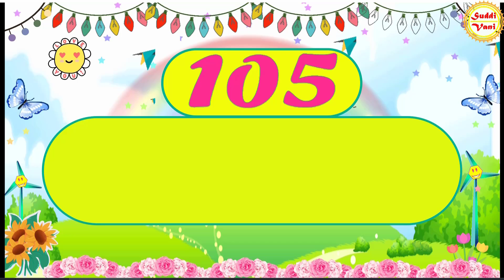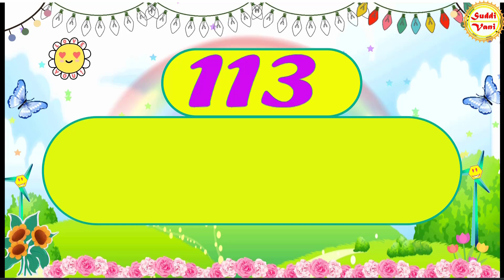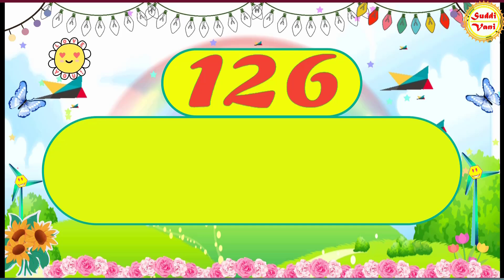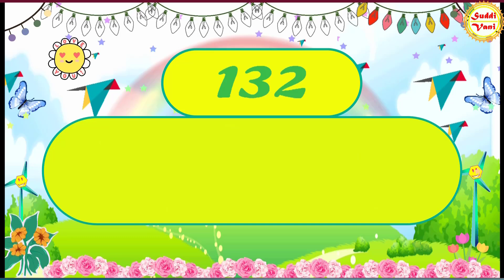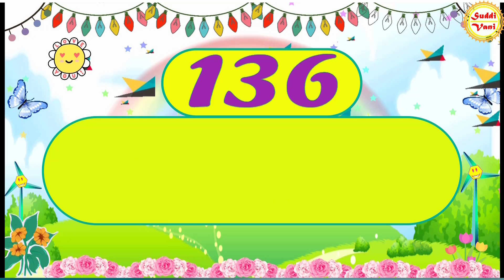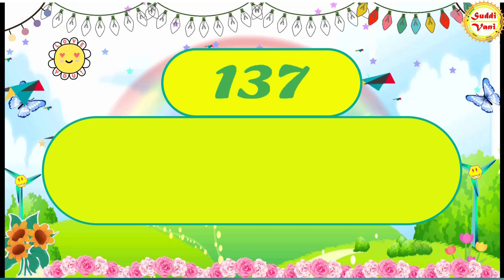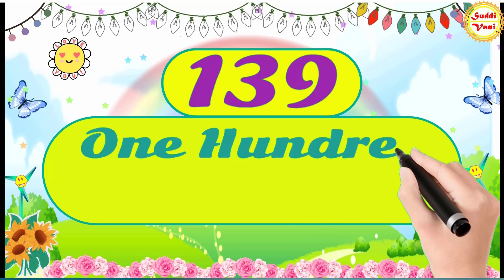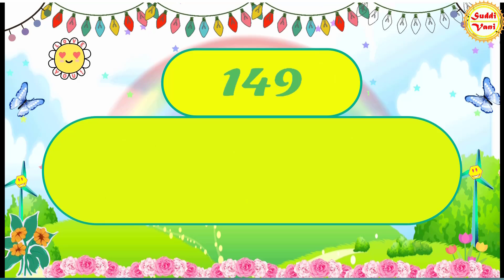Number names 101 to 150 | Number Spelling | Learn Number words | Number Songs.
Tables / Multiplication of tables Full List